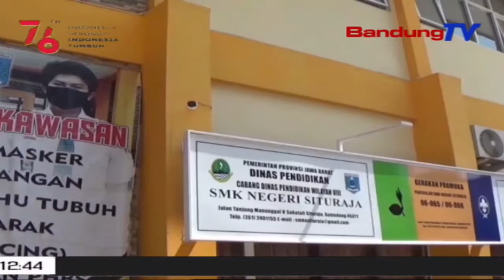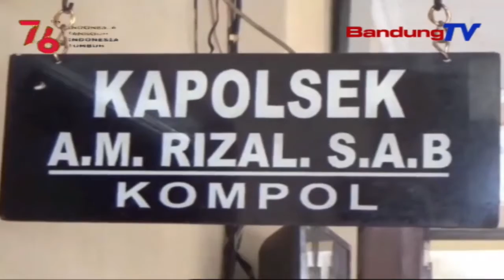2 Sakolaan Digasab Maling | TP | BANDUNGTV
TP | BANDUNGTV | ELBY NOPITRI | Dua Sakolaan Di Lelewek Sukaraja, Kabupaten Sumedang, Digasab Ku Maling. Dina Emprona, Eta Kajadian Teh Karandapan Di SMK Negeri Situraja, Sarta SMP Negeri Tilu Situraja. Antukna, Eta Pelaku Teh Ngagasab Lima Pakakas Elektronik, Kaasup Komputer Jeung Tipi Anu Aya Di Eta Sakolaan Anu Dua.